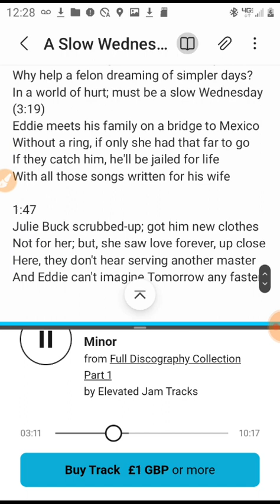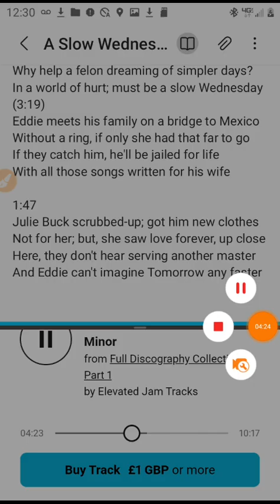"A Slow Wednesday" song